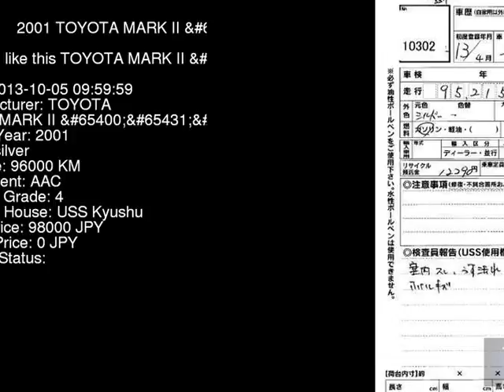2001 TOYOTA MARK II G JZX110